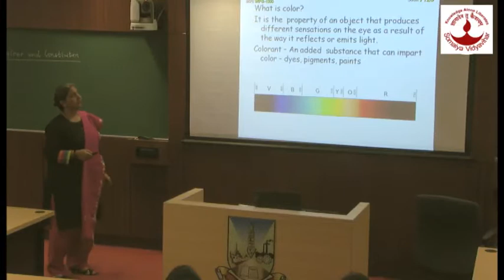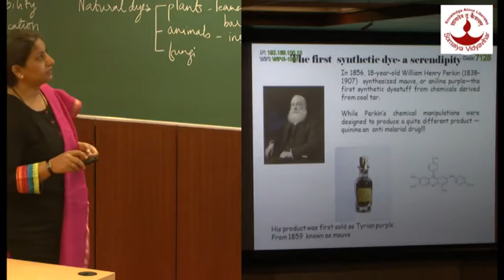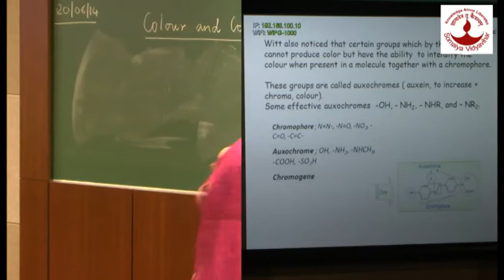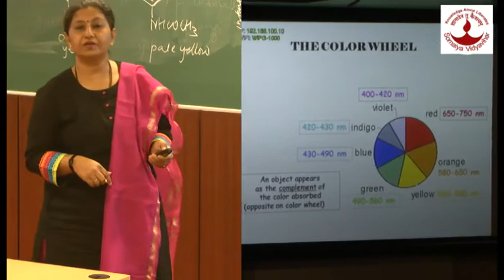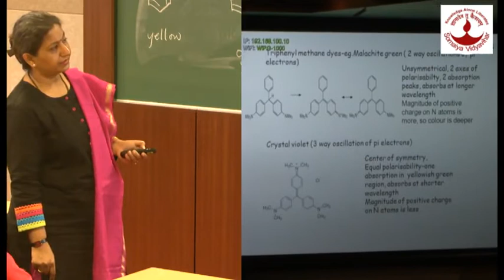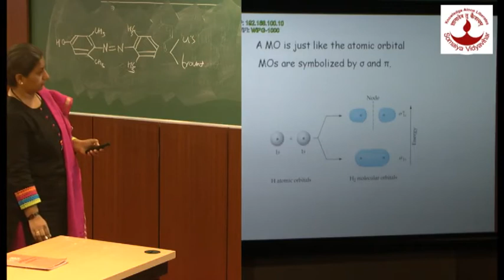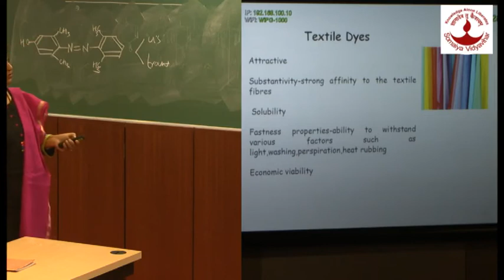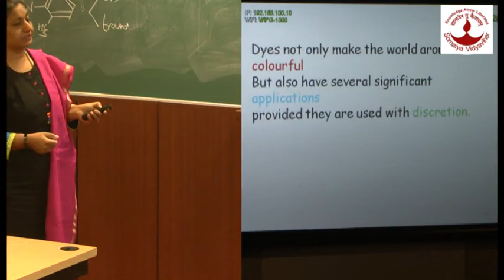Dr Veena Khilnani Valence bond & chemical hybridization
Valence bond & chemical hybridization